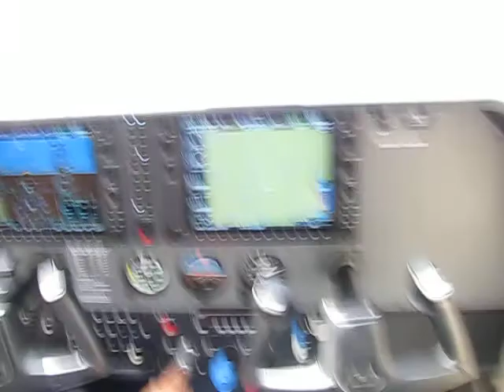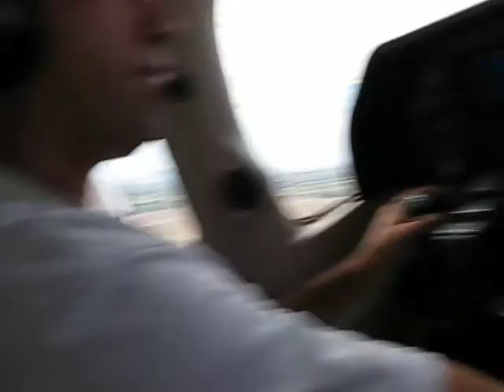Cessna 182T Taking off from Stellar Airpark P19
Taking off from Stellar Airpark (P19) in Chandler, AZ beginning our first long family cross country trip / adventure going to Lincoln, NE.    Plane of choice is a 2006 Cessna 182T.